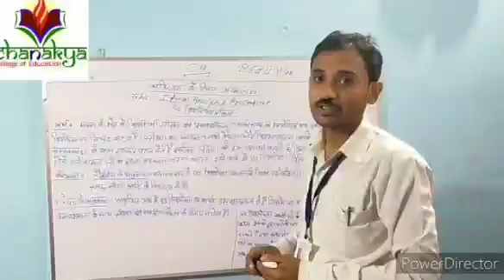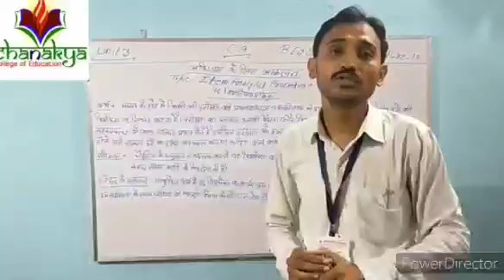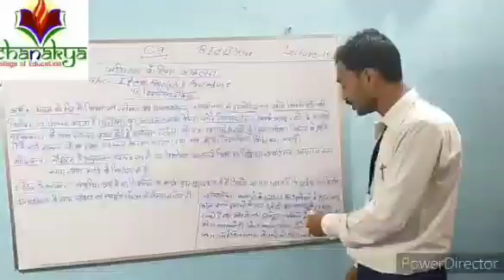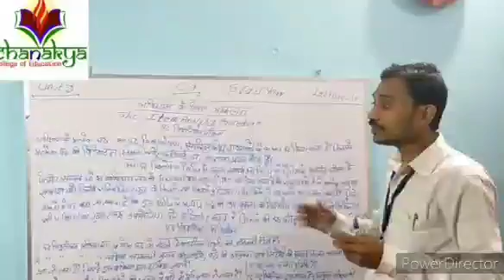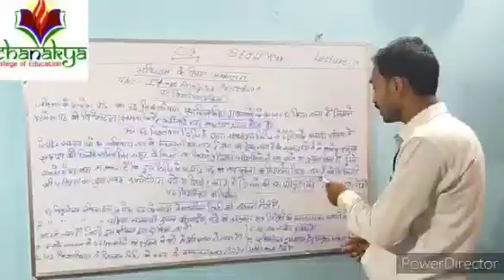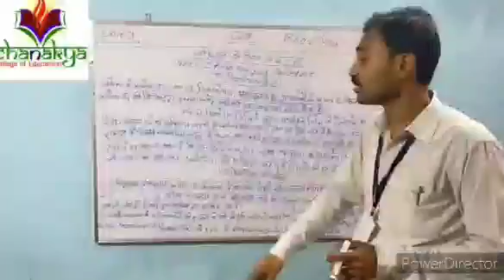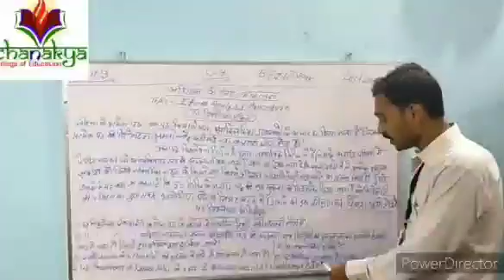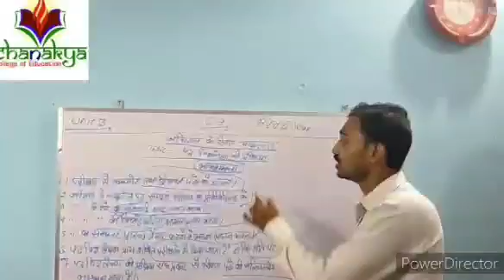C-9 Unit 3 Lecture 10 Topic - Item Analysis procedure